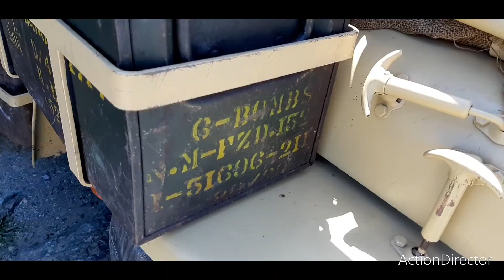La terra di sotto RST Rievocazione storica WW2 forte Geremia 2022.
Rievocazione storiche WW2